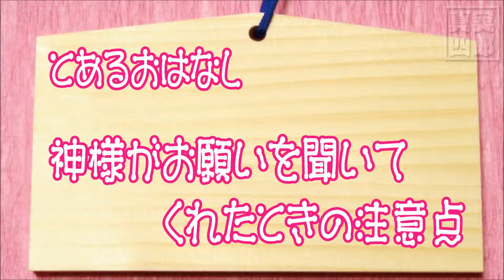神様がお願いを聞いてくれた時の注意点―とあるおはなし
もし神様がいたらみなさんはどんなお願いをしますか？私ならまずお願い事を増やそうかと・・・